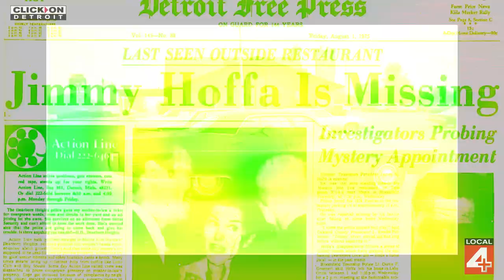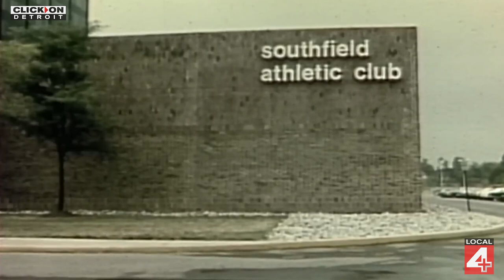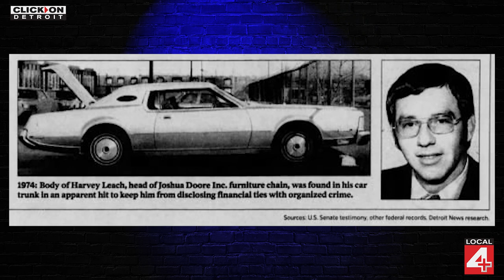The Gun That Killed Jimmy Hoffa Could Be Buried Here